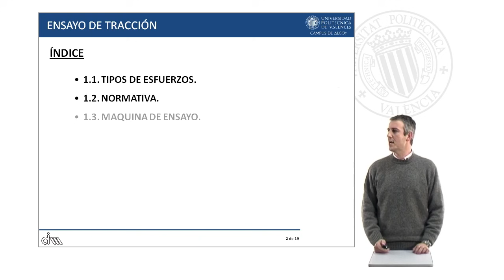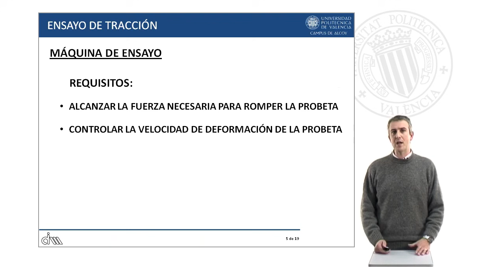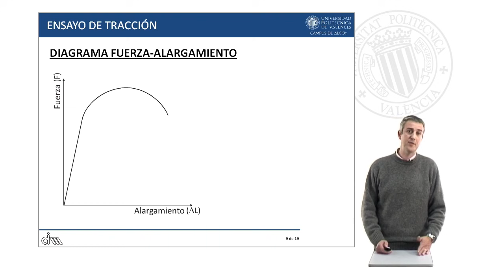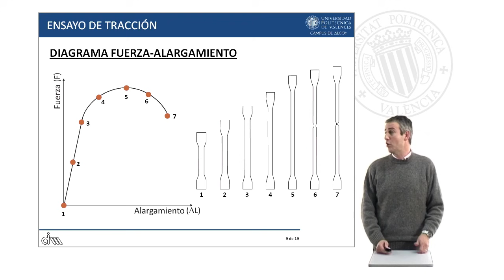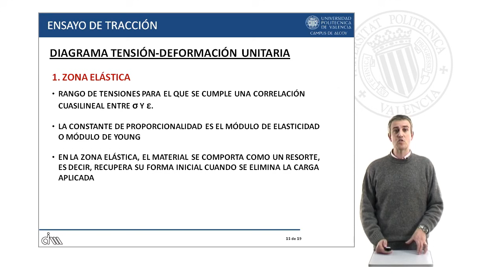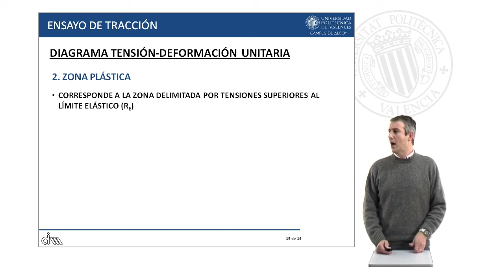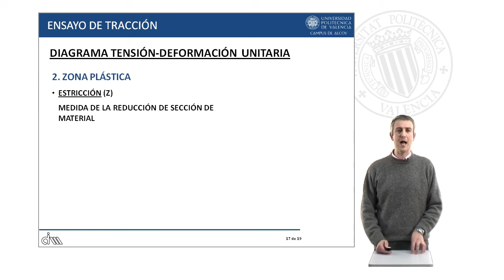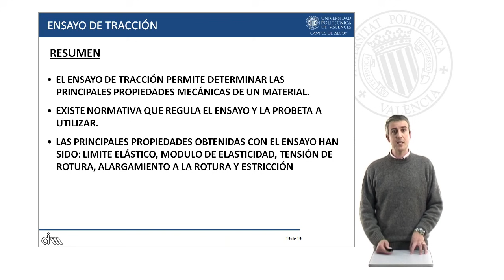Ensayo de tracción | 87/93 | UPV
Título: Ensayo de tracción

Descripción: Ensayo de tracción García Sanoguera, D. (2008). Ensayo de tracción.

Descripción automática: En este video, el profesor de la universidad explica el ensayo de tracción y sus elementos claves. Se introducen los distintos tipos de esfuerzos, las normativas aplicables y se describen las máquinas de ensayo, destacando la importancia de controlar la fuerza y la deformación de la probeta.

Se detalla la configuración de las probetas y su preparación para asegurar la rotura en zonas específicas. El video discute dos diagramas relevantes en el ensayo: el diagrama fuerza-alargamiento y el diagrama tensión-deformación unitaria, mostrando la relación entre fuerza aplicada, alargamiento y reducción de sección en la probeta, así como tensiones y deformaciones unitarias bajo carga.

Se profundiza en las zonas elásticas y plásticas del material y se enumeran propiedades mecánicas derivadas del ensayo como el límite elástico, el módulo de elasticidad, la tensión de rotura, el alargamiento a la rotura, la estricción y la tenacidad. Para obtener una perspectiva más precisa de estas propiedades, se aborda la diferencia entre tensión real y deformación unitaria real, y su relevancia en el análisis de los resultados del ensayo de tracción.

Autor/a: García Sanoguera David

Curso: Este vídeo es el 87/93 del curso Curso Ingeniería de materiales | Universitat Politècnica de València (UPV).